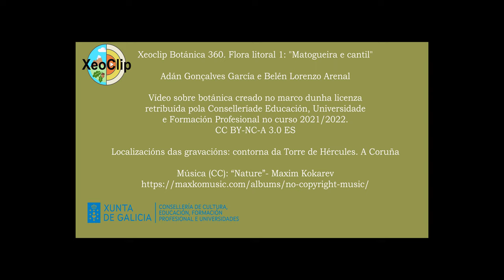Xeoclip Botánica 360: Flora litoral 1. Zona de transición: damos unha volta?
Un pequeno paseo en 360 pola zona de transición entre a herbeira e a matogueira ao pé da Torre de Hércules que serve de introdución ao que imos contar na nosa viaxe por esta contorna.

Agradecementos:
A Noemí Díaz Vázquez e Xacobo de Toro Cacharrón pola axuda loxística e por aportar e revisar guións. A Rocío Montes e Fernando Pereiras pola axuda, suxestións e opinións.